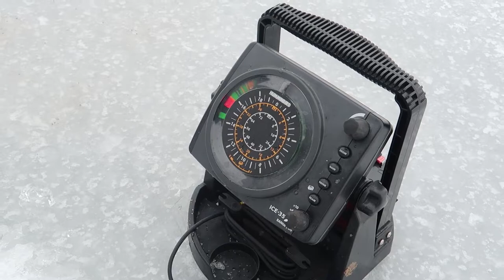FIRST ICE FISH OF THE YEAR | Day 1| Ice Fishing 2018/19 Season | Ice Fishing Clear Lake Iowa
Rods and Reels: Random cheap rods and reals that we find at stores
Hut: 5- 9 Person Pop Up Hut
Auger: Strikemaster Hand Auger